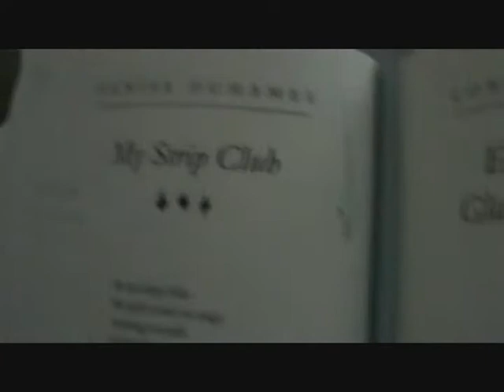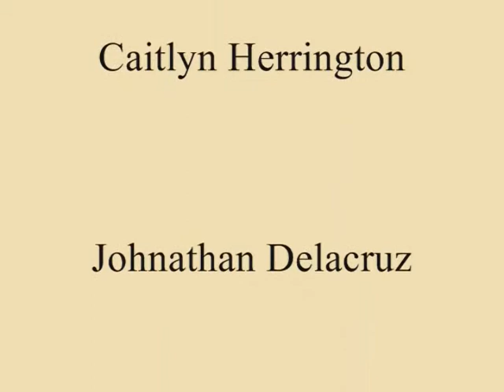My Strip Club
Based on the Poem My Strip Club by Denise Duhamel.